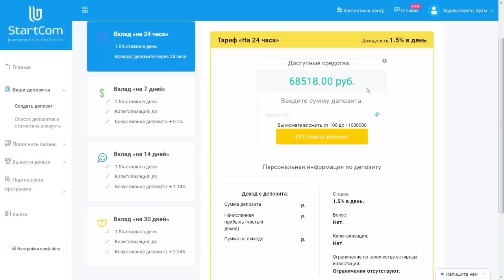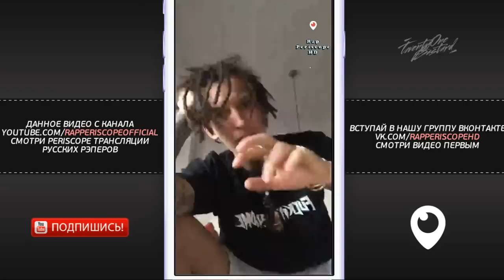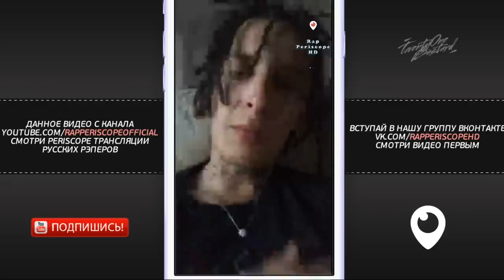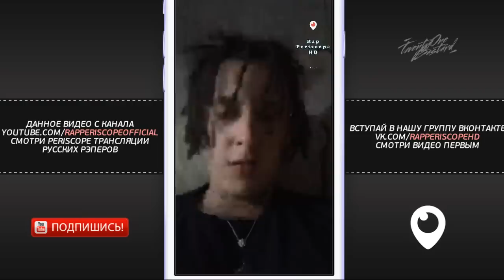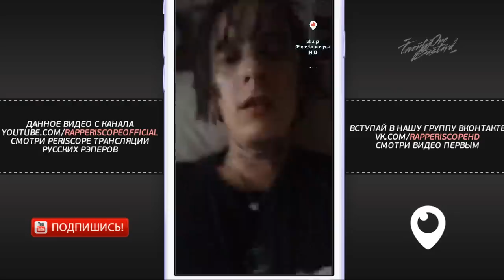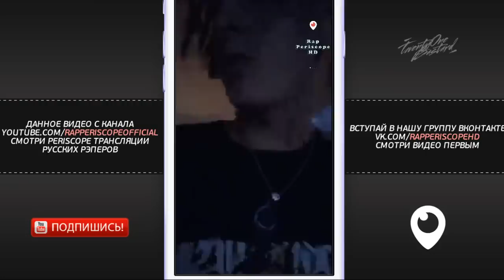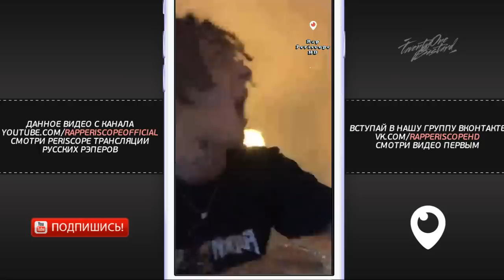Kizaru о Gone.Fludd Мамбл, 6ix9ine, Скрптонит, Obe 1 Kanobe, Смоки Мо, Рем Дигга, ОУ 74, Murovei